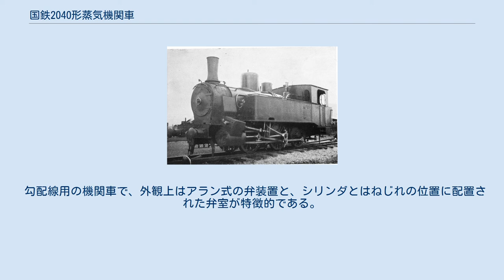国鉄2040形蒸気機関車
阪鶴鉄道 A6形 No. 15。
（後の鉄道院 2040形2041） 2040形は、かつて日本国有鉄道の前身である鉄道院・鉄道省に在籍したタンク式蒸気機関車である。
 元は、未開業に終わった金辺鉄道（きべてつどう）の注文流れ品で、阪鶴鉄道が引き取った機関車である。
1900年（明治33年）と翌1901年（明治34年）にドイツのハノーファーシェ・マシネンバウから2両（製造番号3443，3444）を輸入した車軸配置0-6-0(C)で2気筒単式の飽和式機関車である。
阪鶴鉄道ではA6形(14，15)と称した。
1907年（明治40年）の国有化にともなって鉄道院に移籍し、1909年（明治42年）に制定された鉄道院の車両形式称号規程では、2040形（2040，2041）に改番された。
なお、同時に発注されていた0-6-0(C)形ウェルタンク機関車2両は、北海道炭礦鉄道に引き取られて、1430形となっている。
 勾配線用の機関車で、外観上はアラン式の弁装置と、シリンダとはねじれの位置に配置された弁室が特徴的である。
国有化後も福知山線で使用されたが、1918年（大正7年）に下関に移り、さらに2040は三田尻、2041は行橋に移ったが、1922年（大正11年）12月に廃車解体された。